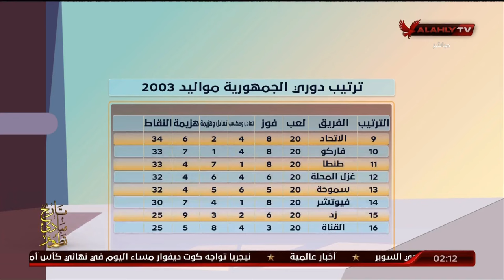استوديو الاشبال | الاهلي وبتروجيت - دوري الجمهورية مواليد 2003 | بتاريخ 11-2-2024